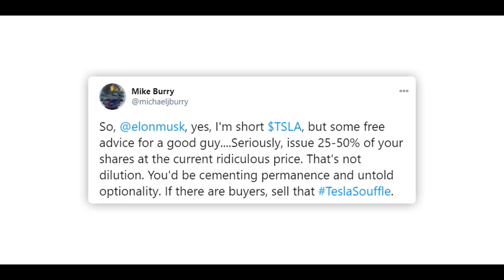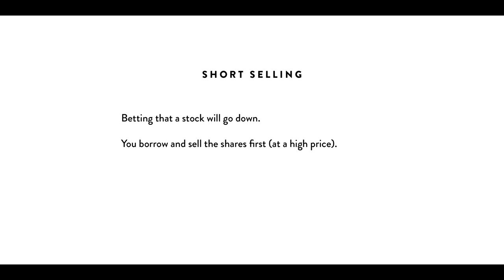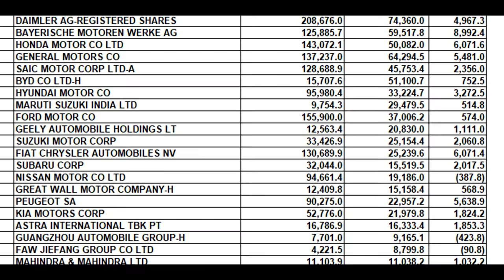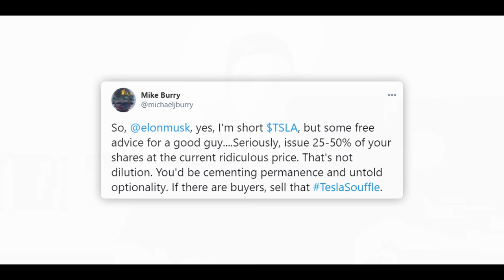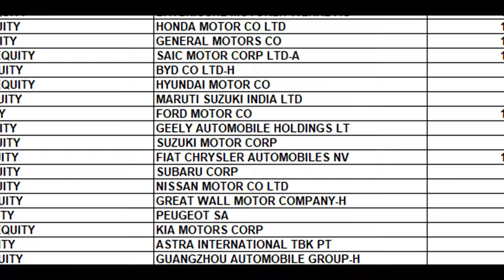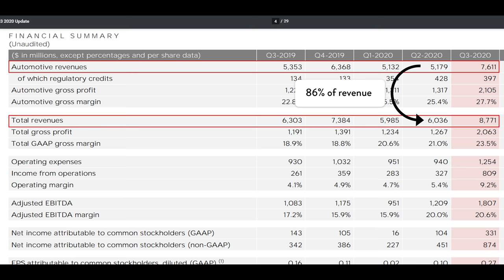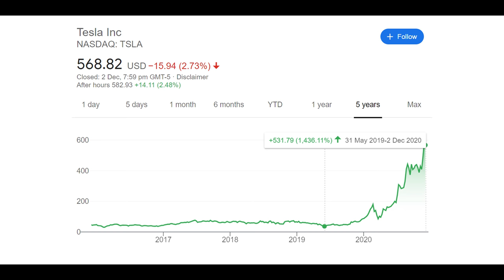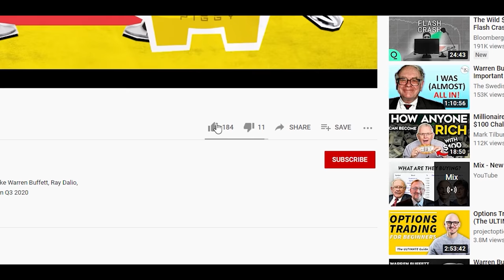Michael Burry Just SHORTED Tesla Stock!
Michael Burry (from the Big Short) has just done the unthinkable. Bet against Elon Musk and against Tesla. What does this mean? And is he onto something?

★ ★  PROFITFUL  ★ ★